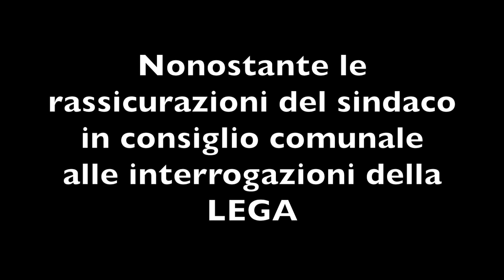Villaggio Ambrosiano 2021 sotto l'amministrazione CASATI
Dopo le rassicurazioni del sindaco alle interrogazioni della LEGA, siamo andati a vedere la situazione e ...